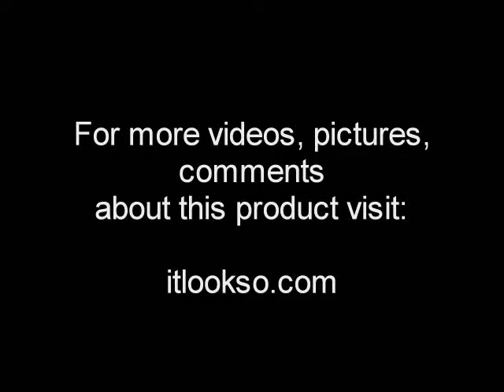Nokia 7373 Powder pink - L'Amour Collection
The Nokia 7373